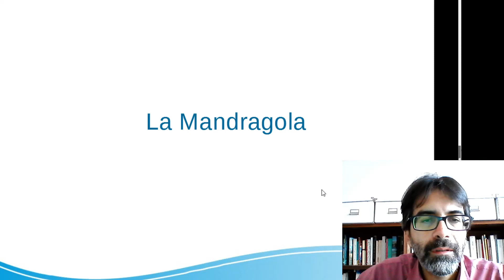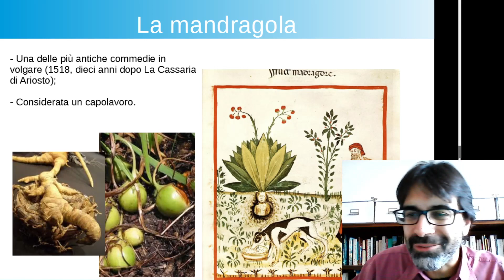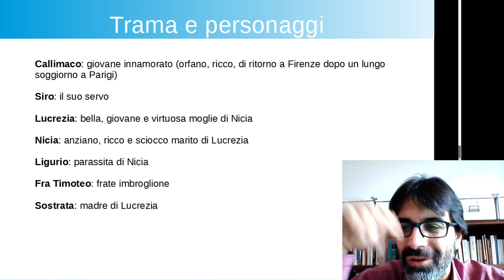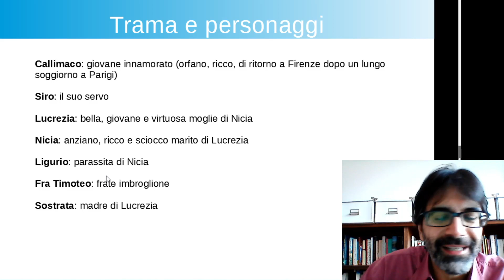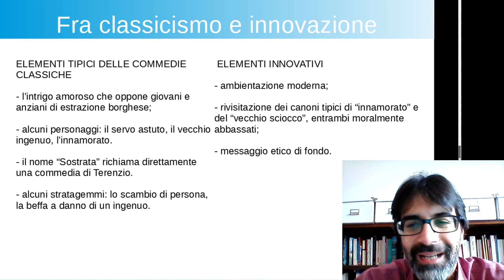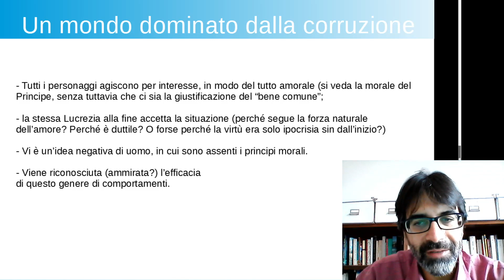La mandragola di Machiavelli: introduzione, trama, commento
Temi della più nota commedia di Machiavelli: il pessimismo antropologico, l'amoralità dei personaggi. Breve racconto della trama e presentazione dei personaggi. Elementi classici e innovativi.